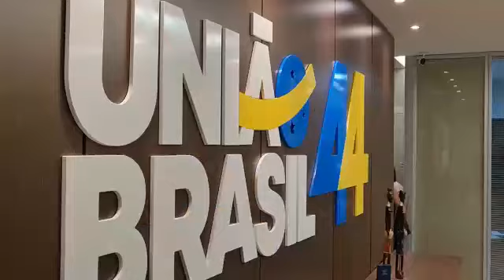Luciano Cavalcante é aclamado presidente do União Brasil em Alagoas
Ele foi eleito para presidente da legenda no estado para o quadriênio 2023/2027